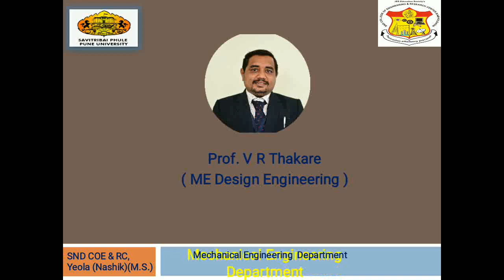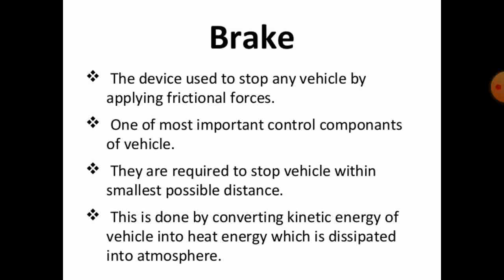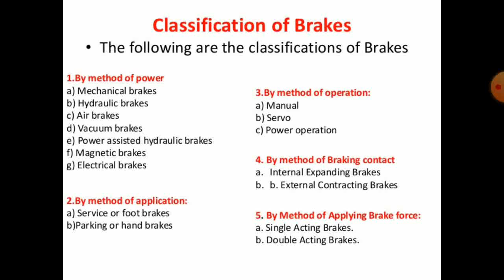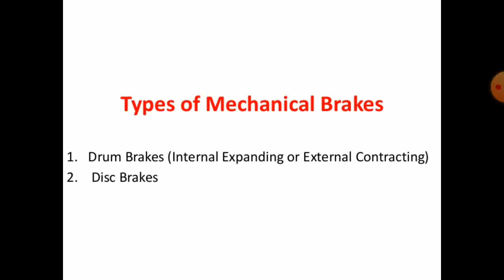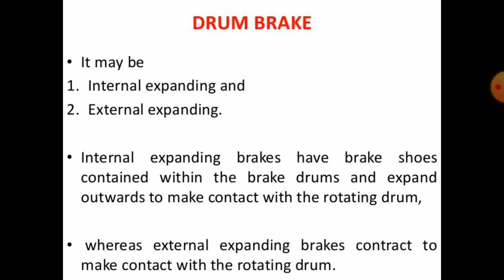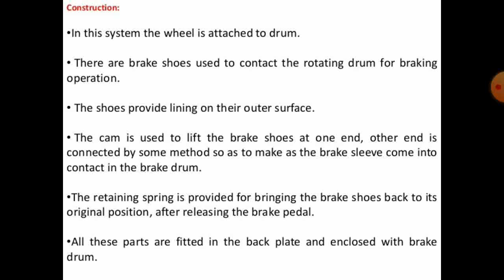Breaking system and its classification